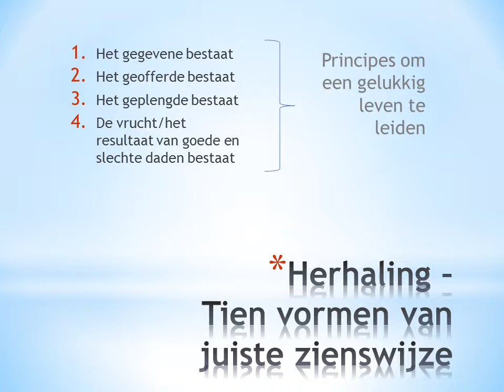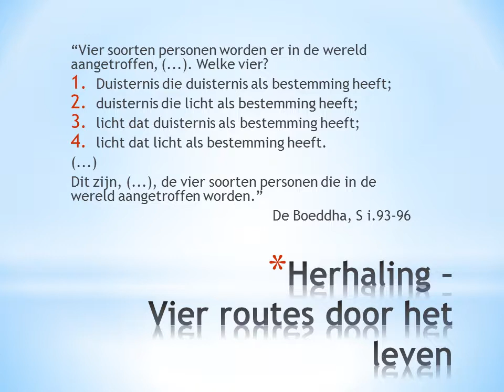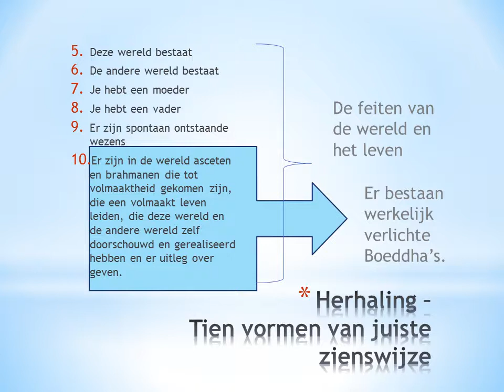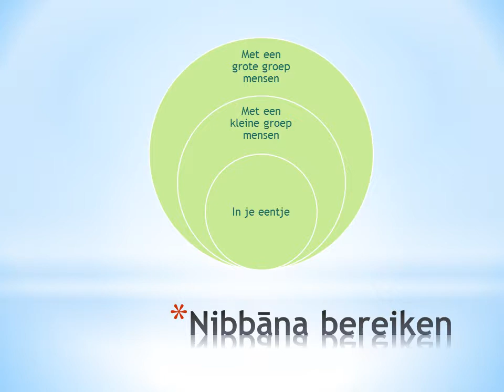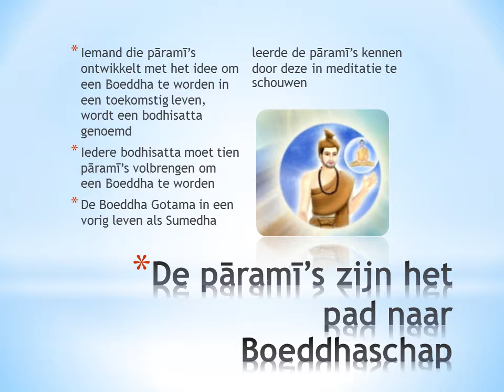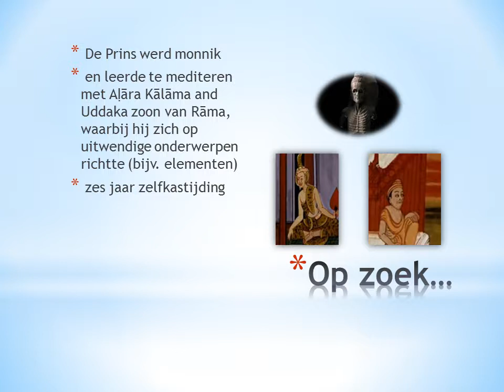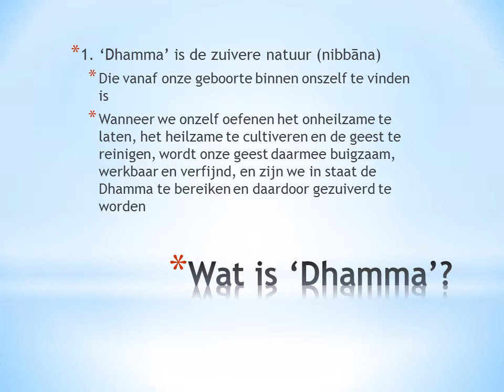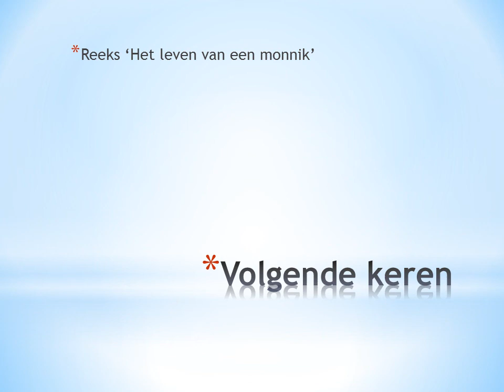Wat is de verlichting die de Boeddha ontdekte?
Lezing gegeven als onderdeel van de activiteiten van Wat Phra Dhammakaya Benelux, een Boeddhistisch centrum in Lede, Oost-Vlaanderen, Belgiё. Voor meer informatie Of schrijf je in voor onze nieuwsbrief

Deze presentatie steunt hoofdzakelijk op de inzichten van Luang Pho Dhammajayo en Luang Pho Dattajivo, respectievelijk abt en onderabt van Wat Phra Dhammakaya Thailand.